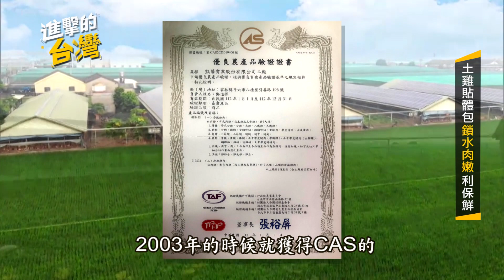【進擊的台灣 預告】 土雞貼體包「利於保鮮」 青花椒桂丁雞翅腿超香~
口水直流編：桂丁雞太好吃啦~ 雞胸.翅腿超鮮甜
【進擊的台灣】 土雞貼體包"利於保鮮" 青花椒桂丁雞翅腿超香~
請鎖定本周日晚間八點 57頻道 東森財經台 進擊的台灣

現代家庭生活型態都很忙碌，想要在家開伙卻又擔心料理過程麻煩，為了減輕大家做菜的負擔，凱馨實業公司跟全聯推出以小包裝、方便料理、好吃美味為訴求的土雞肉貼體包裝，滿足現代人的需求，還選用本土土雞品種桂丁雞，這種雞隻的特色是皮薄肉細帶鮮甜、因此像是熟成桂丁帶皮雞胸肉不用加任何調味，直接乾鍋香煎即可，青花椒桂丁雞翅腿則帶有Q彈口感及青花椒的香氣，另外造型特殊的土雞拳，則是運用獨加刀工技術去骨，風味特殊，搶攻市場商機。